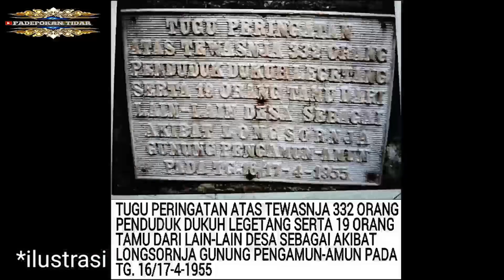"Azab kaum sodom di tanah jawa" desa legetang lenyap dalam semalam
Menguak sebuah kejadian nyata disebuah desa dilereng dieng banjarnegara jateng, seluruh desa beserta penduduknya tertimbun, yang konon katanya tertimbun tanah puncak gunung pengamun amun. Kami mencoba menguak dari sisi ghaib kejadian tersebut. Dan ini adalah dialog kami dengan ghaib, apa yang dikatakan ghaib bukan acuan sebuah kebenaran, boleh percaya ataupun tidak, kembali ke diri masing masing. Diambil saja hikmah dari peristiwa ini.

admin.081.229.491.857